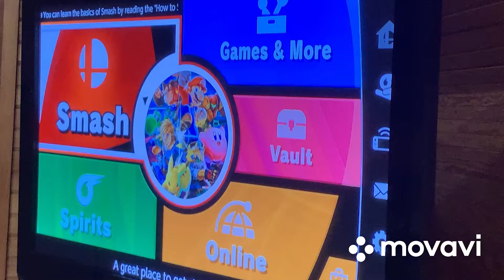Sora VS Pit in Smash Ultimate